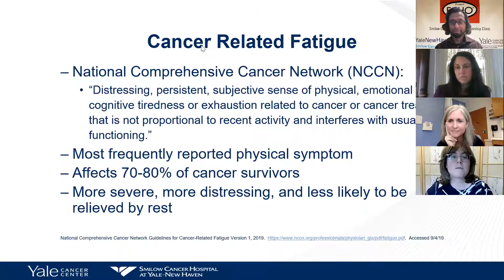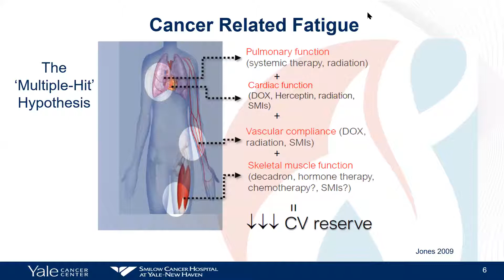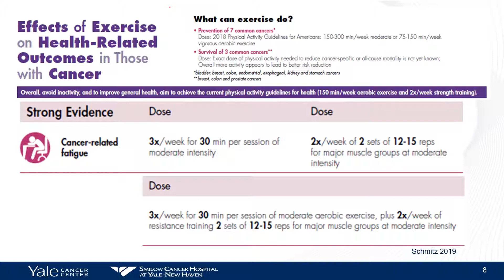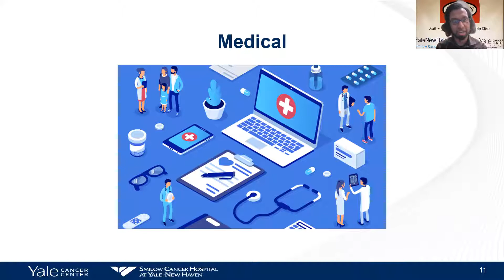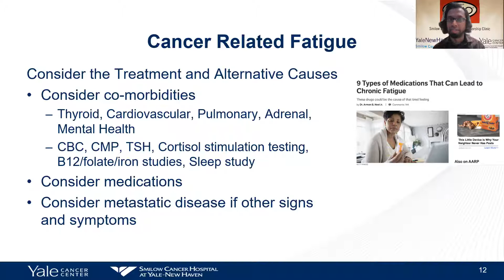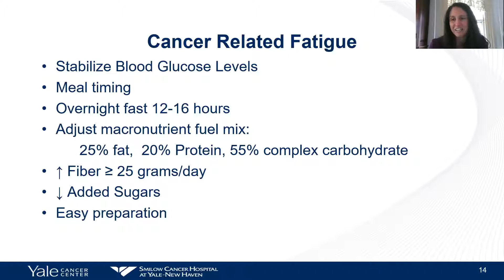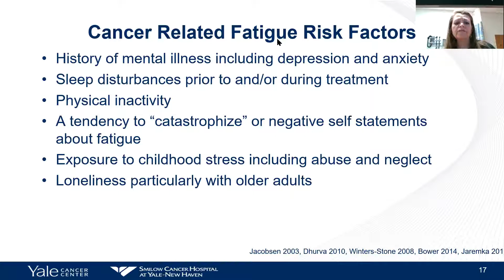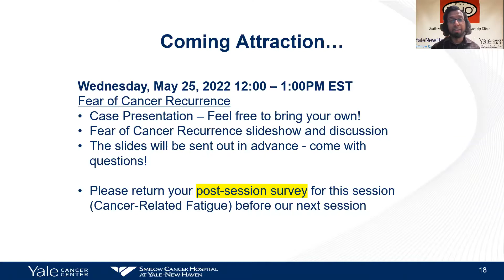May 18, 2022 | Fatigue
Survivorship ECHO 2022